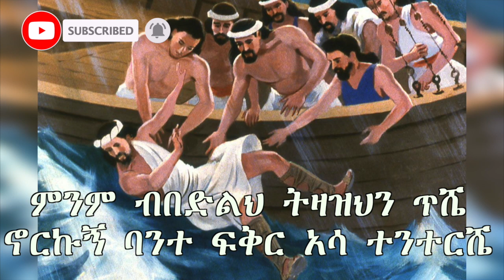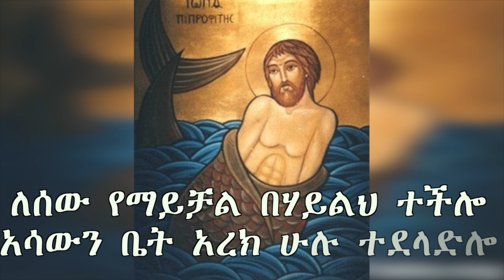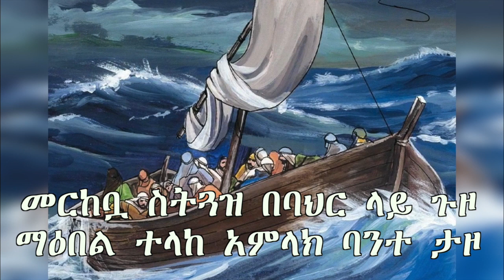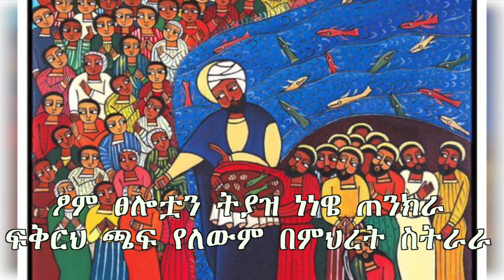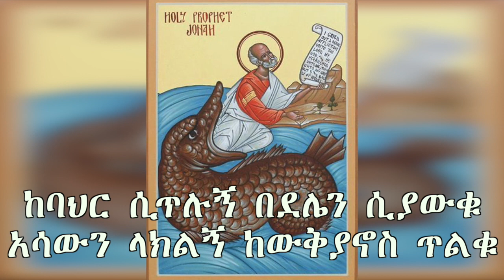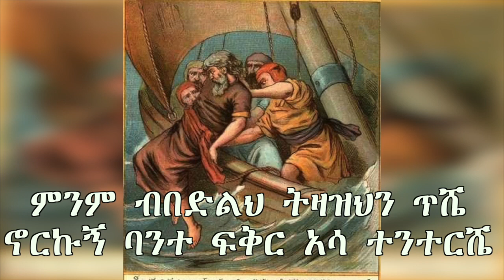ከባህር ሲጥሉኝ +++ በዘማሪ ሲራክ ዘውዴ +++ New Ethiopian Orthodox Tewahdo Mezmur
-- በተጨማሪም እዚህ መዝሙር ላይያሎትን  ማንኛውም አስተያየት  ከታች ባለው Comment ቦታ ላይ ይጻፉት።